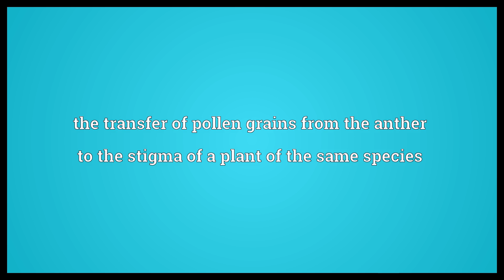Self pollination Meaning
Video shows what self pollination means. the transfer of pollen grains from the anther to the stigma of a plant of the same species.  Self pollination Meaning. How to pronounce, definition audio dictionary. How to say self pollination. Powered by MaryTTS, Wiktionary